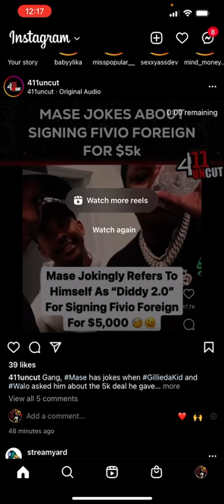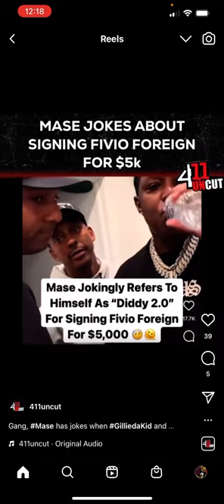Mase Jokes About Signing Fivio Foreign for 5K “Diddy 2.0”